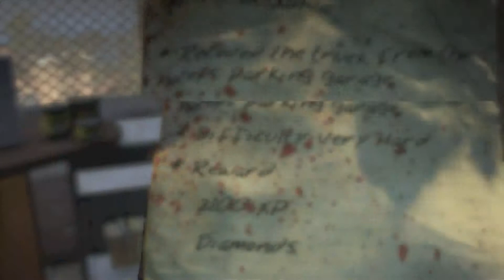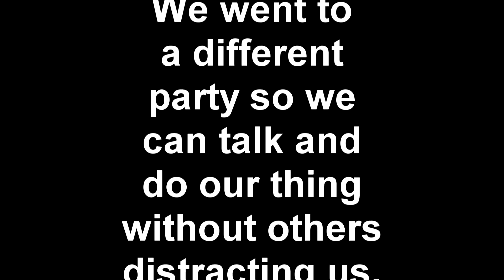Dead Island : Act 1 Funny Moments w/ Emo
The Best Moments of me and emo on the first act of dead island.